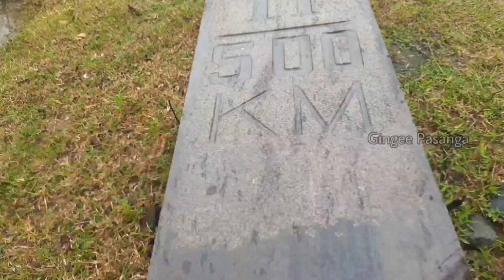விழுப்புரம் மாவட்டத்தை செழுமையாக்க பல்லவர்களால் வெட்டப்பட்ட நந்தன் கால்வாய் | nandhan kalvai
நந்தன் கால்வாய் தமிழ்நாட்டின் தலை சிறந்த நீர் மேலாண்மை திட்டம்.

1300 ஆண்டுகளுக்கு முன்பு பல்லவர்களால் வெட்டப்பட்ட கால்வாய்
திருவண்ணாமலை மாவட்டம் கீரனூர் அணைக்கட்டில் தொடங்கி விழுப்புரம் மாவட்டம் செஞ்சி வட்டம் பனமலை ஏரி முடிவடைகிறது
இந்த காலத்தில் சாதாரண சமவெளியில் தண்ணீர் கொண்டு செல்லவே மோட்டாரை பயன்படுத்தும் போது 1000 ஆண்டுகளுக்கு முன்பு 37 km தண்ணீர் கரடு முரடான காடுகள் பெரிய மலைகளை வெட்டி வெறும் புவியிர்ப்பு விசையை கொண்டே தண்ணீரை பயணம் செய்ய வைத்துள்ளான் பல்லவன்

நேரடியாக 36 ஏரிகளையும் மறைமுகமாக 70 ஏரிகளையும் என கிட்டத்தட்ட 1 லட்சம் ஏக்கர் நிலங்களுக்கு பாசன வசதி தரும் கால்வாய்

கிணற்று நீரையும் நிலத்தடி நீரையும் நம்பி பயிர் செய்யும் விழுப்புரம் மாவட்டம் விவசாயுகளுக்கு கால்வாய் நீரையும் ஏரியும் கொண்டு பாசன செய்யுங்கள் என்று பல்லவர்களால் வெட்டப்பட்ட கால்வாய்

நந்தன் கால்வாய் பல ஏரிகளை தன் நீர் நிரப்பினாலூம் எந்த வகையிலும் அந்த ஏரிக்கு வரும் இயற்கையான மழை நீரை குறுக்கிடாமல் தண்ணீர் கொண்டு செல்லும் கால்வாய்

ஏரியின் இயற்கை மழை நீர் வரும் பாதையில் நந்தன் கால்வாய் நீரை அதன் கீழே கொண்டு தொட்டிபாலம் அமைப்பு கொண்டது

இன்று தமிழ்நாட்டில் இருக்கும் அனைத்து தொட்டி பாலத்திற்கும் முன்னோடி எங்கள் நந்தன் கால்வாய்

திருவண்ணாமலை விழுப்புரம் என இரு மாவட்டங்கள் மட்டும் அல்லாமல் மறைமுகமாக புதுச்சேரி மாநிலத்தையும் வளமாக்கும் நந்தன் கால்வாய்
தமிழ்நாட்டில் கல்லணையையும் வைகையும் எண்ணி பெருமை கொள்ளும் எம் தமிழினமே ஏன் 1300 ஆண்டுகளுக்கு முன்பு பல்லவர்களால் வெட்டப்பட்ட நந்தன் கால்வாய் பற்றி பேச மறுக்கிறாய்

தமிழ்நாட்டின் தலைசிறந்த நீர் மேலாண்மை திட்டம் விழுப்புர மாவட்டத்தில் உள்ள நந்தன் கால்வாய் என பெருமை கொள்வோம்

nanthan kalvai
Nathan canel
நந்தன் கால்வாய் For Support Us Gpay Number 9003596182